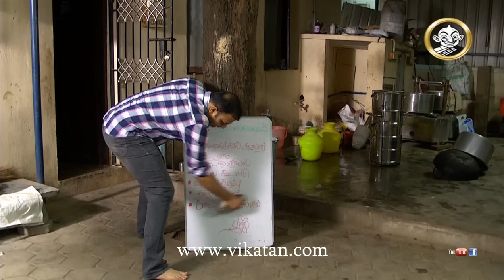Deivamagal Episode 499, 17/12/14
Usharani's husband tells her Prakash is the person behind her arrest 00:06
Thilaga and family turn happy on coming to know that Raju got job 04:22
Prakash furiously rushes to Ekambaram's house 10:23
Usharani tells her family that she will put Prakash in a difficult situation soon 15:55